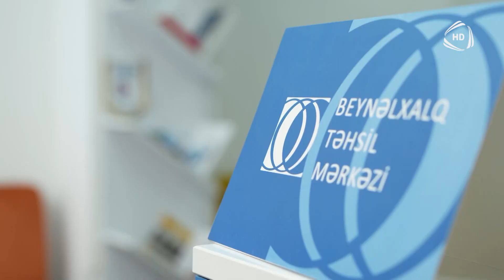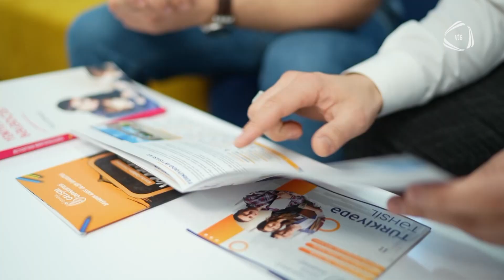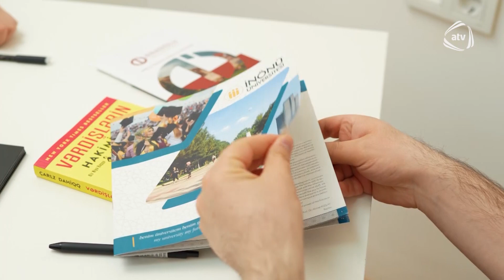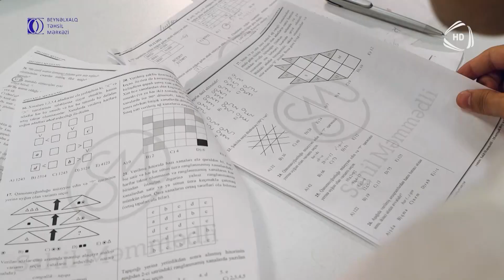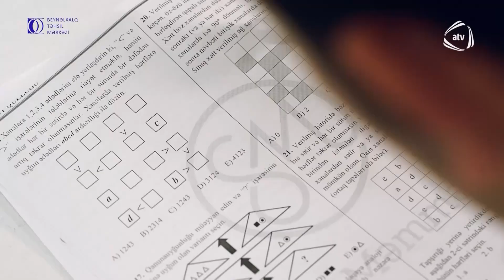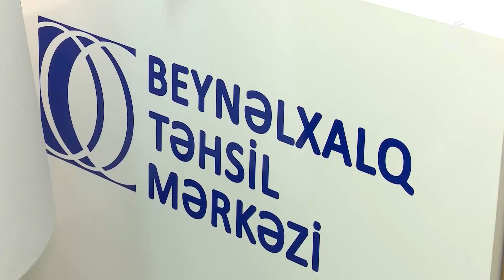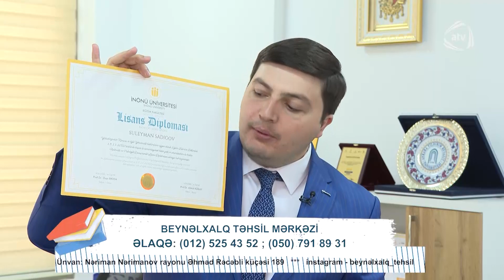Təhsildə SƏN 23.08.2023